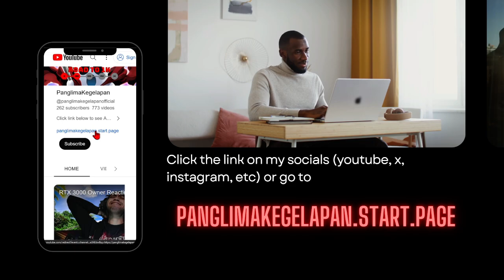Ascension Rank 4 [SOL3 Phase 5] Guide (Mitigating Future Mistakes)🧐🧐🧐 [WuWa Daily Guide]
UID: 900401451